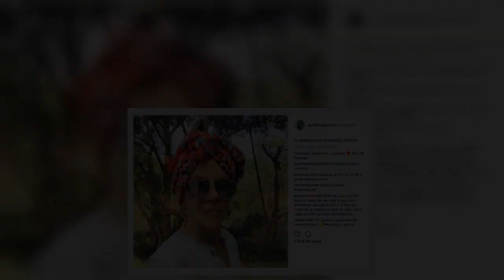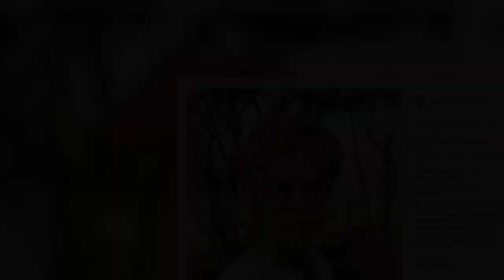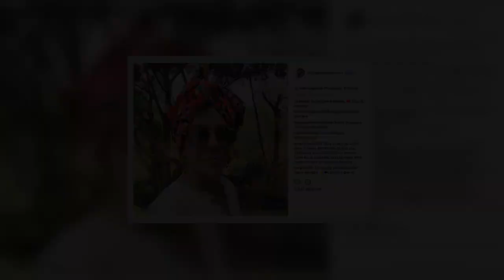Rebecca Jones reaparece en televisión tras ser diagnosticada con cáncer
A principios de febrero de 2018, la actriz Rebecca Jones reveló que le fue detectado cáncer, motivo por el que decidió viajar a Nueva York.

Rebecca Jones dejó México para tomar tratamiento contra la enfermedad que padece en el país vecino. Fue así como la actriz se alejó de los reflectores, y desde entonces no se supo mucho de ella.

Fuente: goo.gl/uXua8B